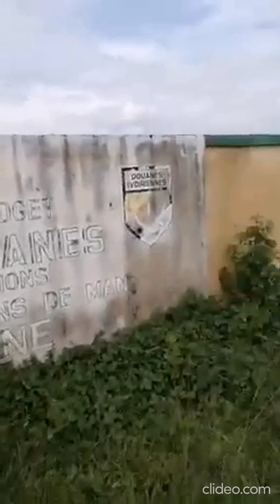UNE PROMENADE DANS LA VILLE D'ODIENNE